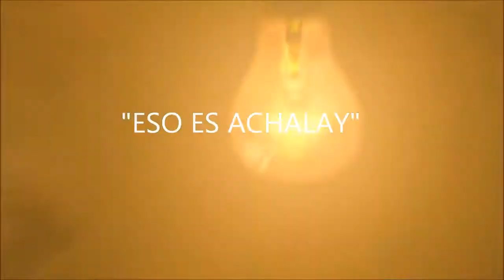Ayelén Francou presenta "Achalay" Guido Miranda 29 de Septiembre 21:30 hs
Video editado y diseñado por Francou Ayelén
Animación bajo derechos de autor de la Teesside University, Eresha S.